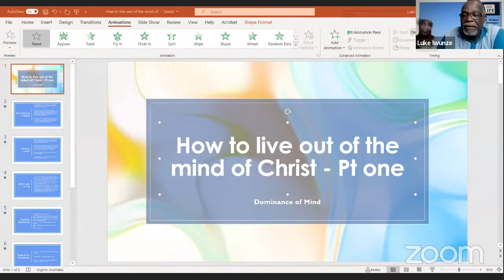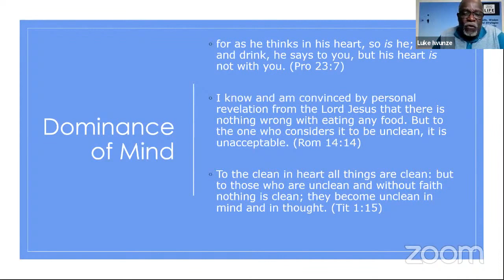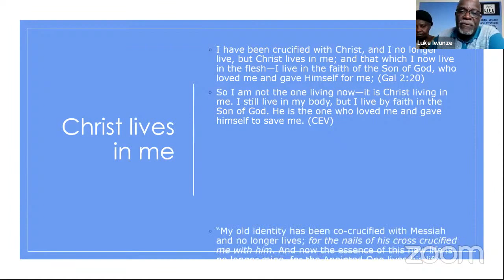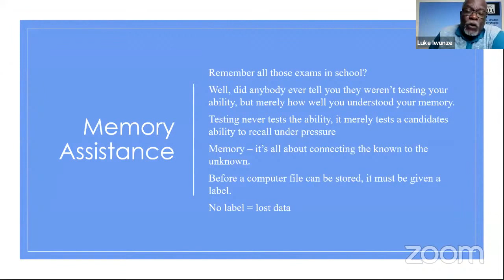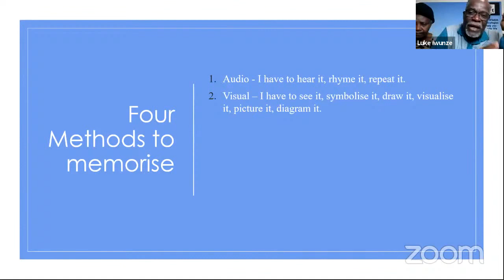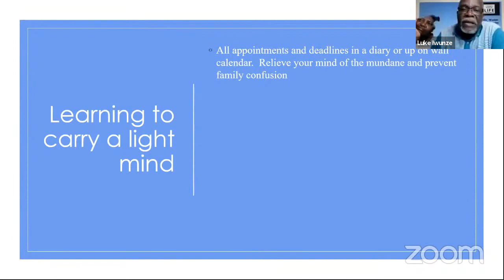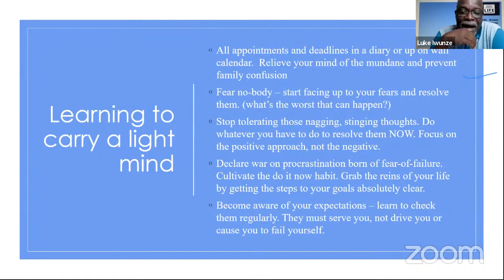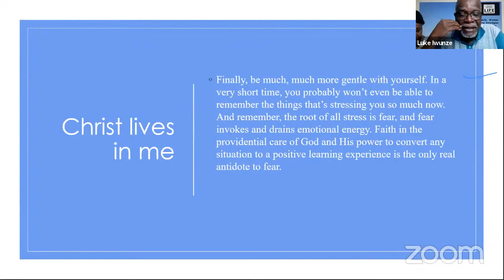How To Live Out Of The Mind Of Christ Part 1 - Papa Luke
Online Church1st November 2020
Prophetic Praise & Worship, communion and prayer with our online church family.
Word by Papa Luke Iwunze
Topic: "How To Live Out Of The Mind Of Christ - Dominance of Mind - Part 1"